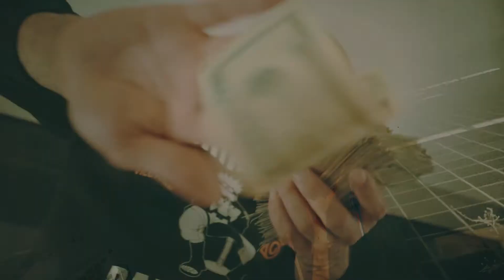785 Streetz - Double Back (Official Music Video) shot